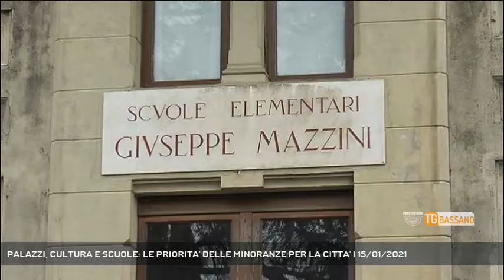PALAZZI, CULTURA E SCUOLE: LE PRIORITA' DELLE MINORANZE PER LA CITTA' | 15/01/2021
TG Bassano del Grappa 15/01/2021 - BASSANO DEL GRAPPA - Le minoranze del Consiglio comunale di Bassano hanno elaborato una serie di proposte per l'uso di alcuni immobili in città.  || Dalla critica alla proposta i quattro gruppi di minoranza del Consiglio Comunale lanciano una sfida alla Giunta di Elena Pavan e alla sua maggioranza. «Bassano deve volare alto - afferma il consigliere Angelo Vernillo -. Di fronte all'immobilismo e alla mancanza di visione della sindaca Elena Pavan, facciamo un passo in avanti»Sono tre gli ambiti strategici individuati per rilanciare la vita della città a cominciare dall'uso di alcuni palazzi del centro. Riccardo Poletto, ec sindaco, ricorda gli accordi già a stadio avanzato per l'utilizzo di Palazzo Prestori, ma anche quelli relativi a Palazzo Cerato Bellavitis. «Anche sul Tribunale della Pedemonatana la sindaca tace e non dice cosa ne voglia fare».Determinanti per la vita e la vitalità del centro storico sono le scuole. «La Mazzini - ricorda Paola Bertoncello - è la scuola dei bassanesi e siamo contrari alla chiusura; ha spazi ampi e appoggiamo l'accorpamento con la Vittorelli».Anche sul capitolo cultura le minoranze hanno qualcosa da dire, lamentando assenza di progettualità. «Non sappiamo nulla della Casa della Musica all'ospedale vecchio, del destino del Teatro Astra e del Polo museale. Siamo meno cha all'anno zero» rincara Roberto Campagnolo. - Intervistati ANGELO VERNILLO (BASSANO PASSIONE COMUNE), RICCARDO POLETTO (BASSANO PASSIONE COMUNE), PAOLA BERTONCELLO (PARTITO DEMOCRATICO), ROBERTO CAMPAGNOLO (GRUPPO MISTO) (Servizio di Mirco Cavallin) - Segui Rete Veneta anche sul digitale terrestre! Visita il sito